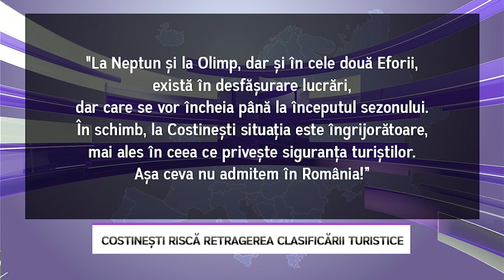Costinești riscă retragerea clasificării turistice - LITORAL TV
O stațiune de pe litoralul românesc riscă să fie retrasă din clasificarea turistică. Ministrul Turismului a făcut un control fulger pe Litoral și a rămas șocat de cum arată Costineștiul. Clădiri dărăpănate, chioșcuri abandonate, camere de cazare aflate în ruină - peisajul e deplorabil. Ce nu a știut Ministrul și a aflat de la primar, este că toată zona în ruină aparține Biroului de Turism pentru Tineret, adică tot statului.